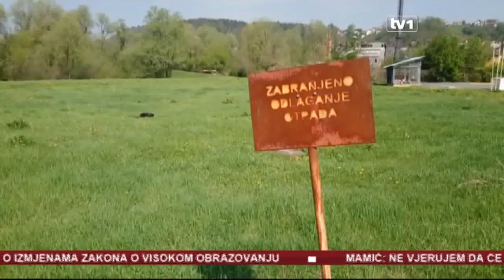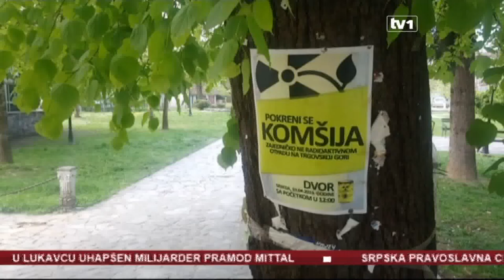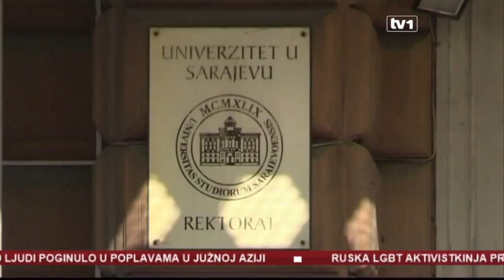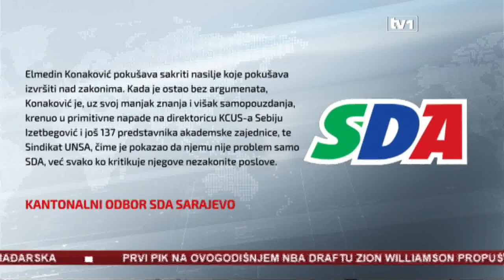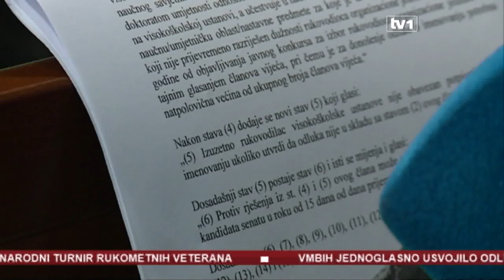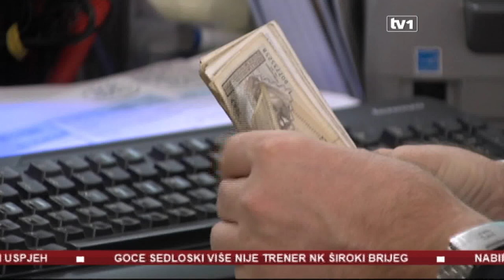Dnevnik u 17 - 23.07.2019.